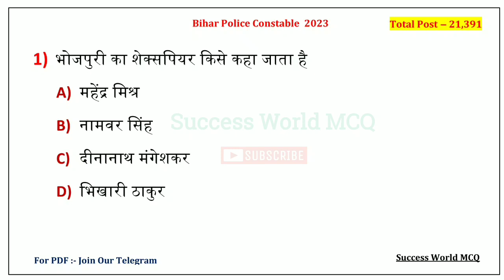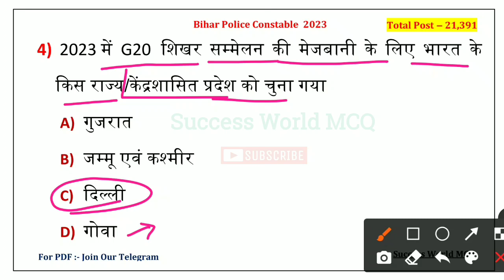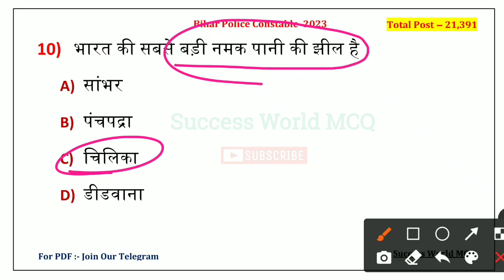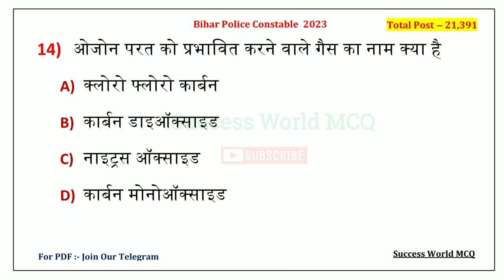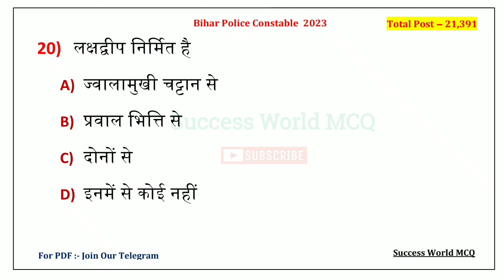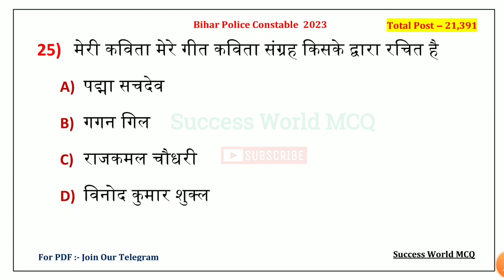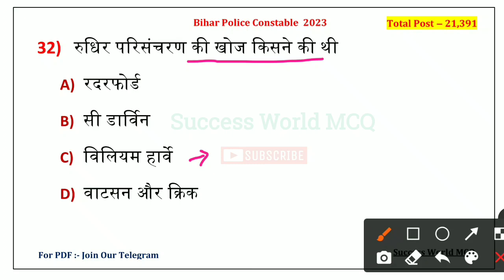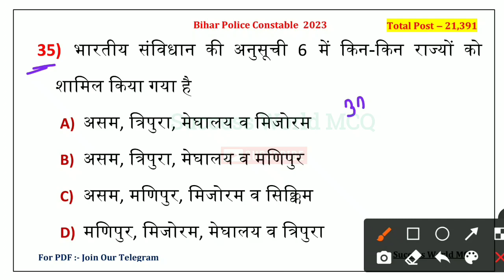Bihar Police 01 October Question Paper | जल्दी Revision करो | Bihar Police Most VVI Question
परीक्षा से पहले सभी Videos को जरूर देख ले (पेपर पक्का फसेगा)

💠 GK/GS Practice Set-रात 8:00 बजे
💠 Special Science GK - रात 8:30 बजे
💠Math Class - रात 8:30 बजे
💠 हिन्दी व्याकरण Class - रात 8:30 बजे
💠 Topic Wise GK/GS - शाम 7:30 बजे(New Channel पर)